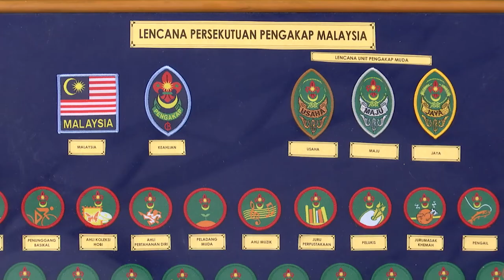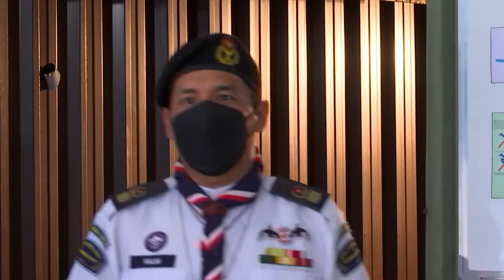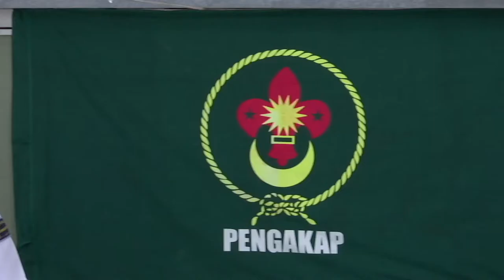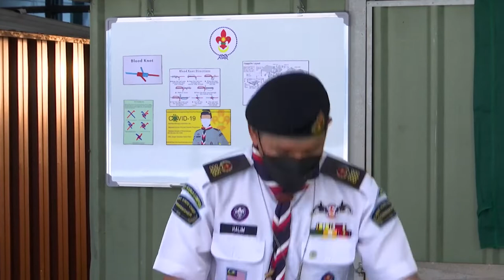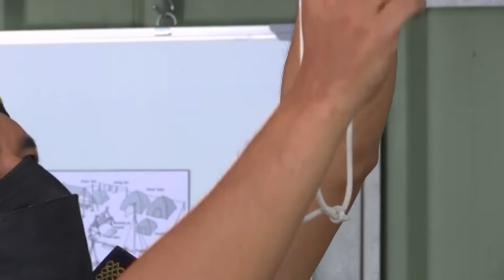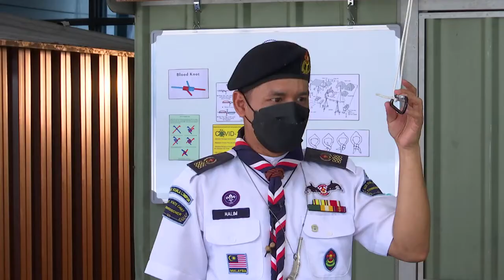DidikTV Eps 107 Prusik Knot Dan Pratikkan Perkhemahan